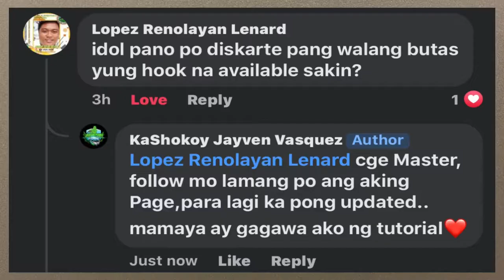Paano Magtali ng Hook na Walang Butas // How to Tie Spade Hook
How to Spade Hook
Spade hook Setup